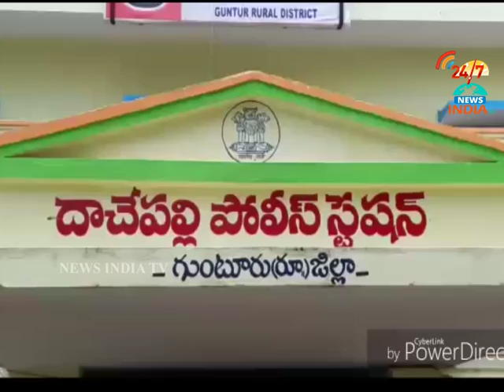cbcid enquiry in guraja quary_INDIA TV Telugu